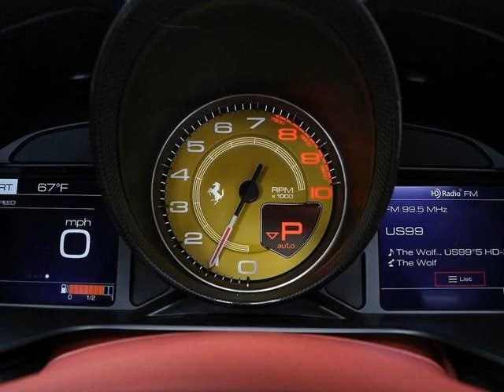2019 Ferrari Portofino Base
Used 2019 Ferrari Portofino Base for sale